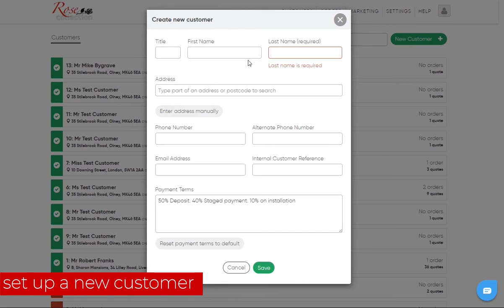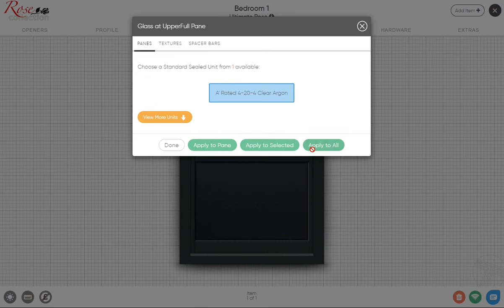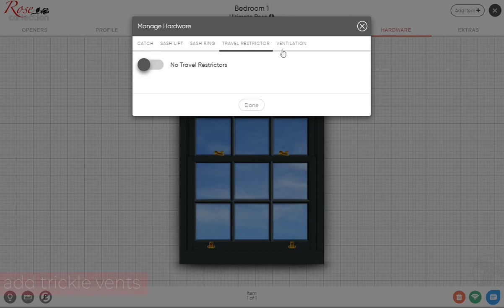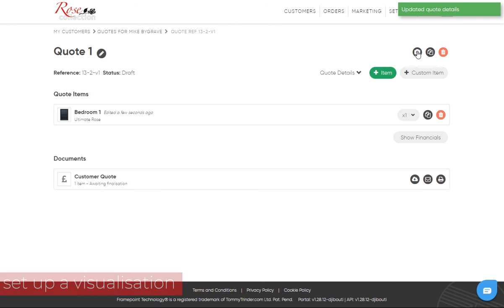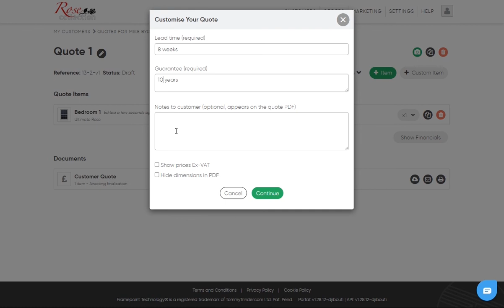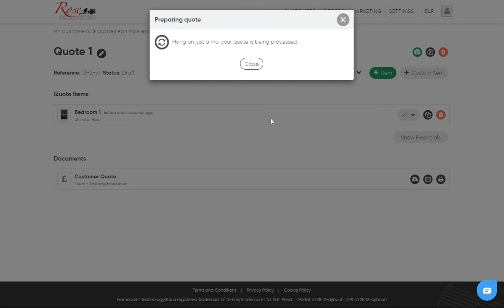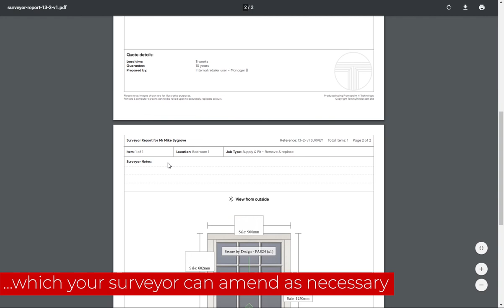Quick walkthrough of the Tommy Trinder Framepoint system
Walkthrough of the complete Tommy Trinder Framepoint system and how you can add customers and quotes based on Rose Collection sash windows.